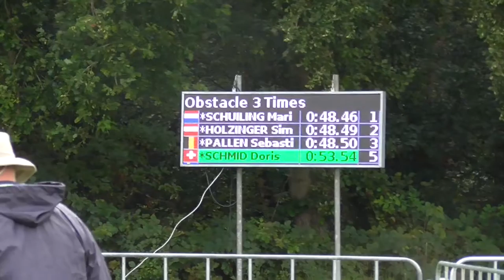Doris Schmid Hindernis 3 1